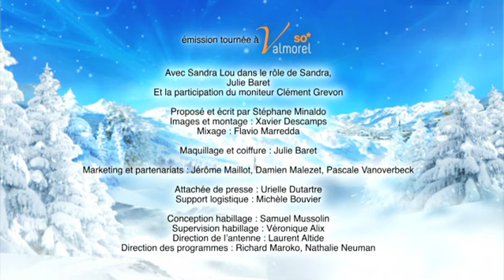RTL9 Family à Valmorel n°284 : Sandra Lou abaisse son centre de gravité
A la mer, vous faites du bodyboard ? Hé bien à la montagne (et à Valmorel en particulier), vous allez pratiquer l'Airboard ! En tout cas c'est ce qu'a décidé Sandra pour Julie qui, si elle ne skie pas, a quand même bien droit à des sensations de glisse... Alors découvrez comment les deux amies ont réussi à abaisser leur centre de gravité pour rider sans danger mais avec un max de plaisir dans la peuf !